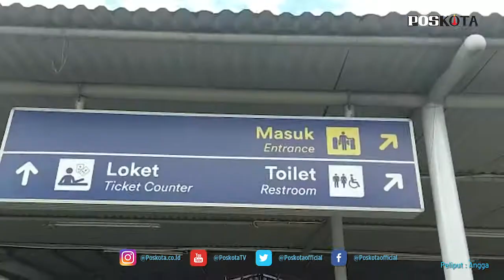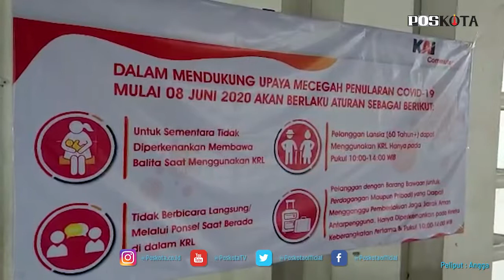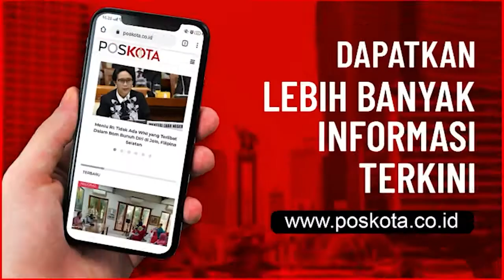MASUK JAKARTA WAJIB MENUNJUKAN HASIL RAPID TEST ANTIGEN, PENUMPANG KRL ALAMI PENURUNAN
BOGOR, POSKOTA.CO.ID - Ada pengetatan masuk ke Jakarta wajib mencantumkan hasil Rapid Test Antigen, penumpang yang menggunakan moda transportasi kereta api di sejumlah stasiun terjadi penurunan.

Menurut VP Corporate Secretary KAI Commuter , Anne Purba usai libur panjang kondisi di stasiun moda transportasi KRL kondusif.

"Hasil pantauan petugas KAI di tiap stasiun pagi hari masih terpantau lancar, kondusif, dan pengguna tetap tertib untuk antre naik KRL,"ujar Anne kepada poskota dalam pesan singkat Whatappsnya, Senin (28/12/2020) siang.

Berdasarkan data yang masuk lanjut Anne, KAI Commuter mencatat hingga pukul 08.00 WIB pengguna KRL sebanyak 101.594 orang atau turun sekitar 5% dibanding waktu yang sama Senin pekan lalu mencapai 106.246 orang.